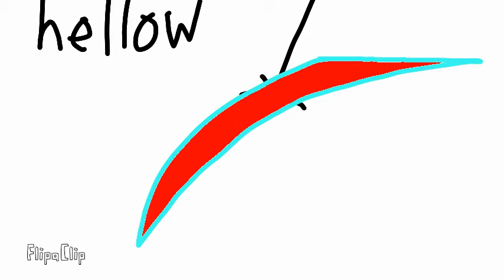broken worries trailer